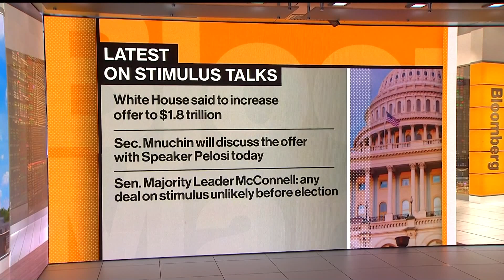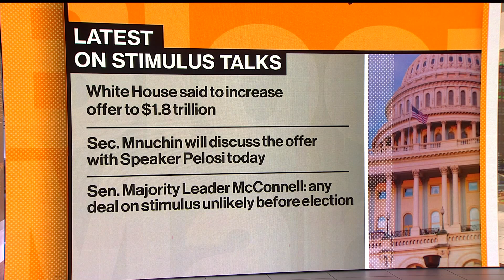Mnuchin to Present Pelosi With $1.8 Trillion Aid Counteroffer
Oct.09 -- The White House plans to offer a $1.8 trillion stimulus proposal in talks between Treasury Secretary Steven Mnuchin and House Speaker Nancy Pelosi. Bloomberg's Jordan Fabian reports on "Bloomberg Markets."